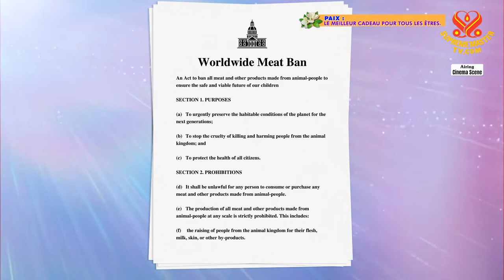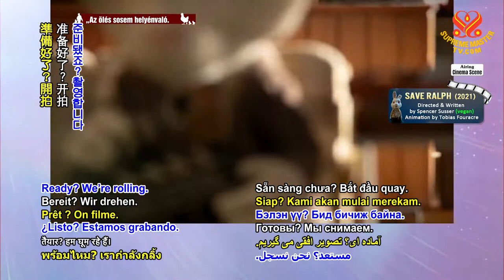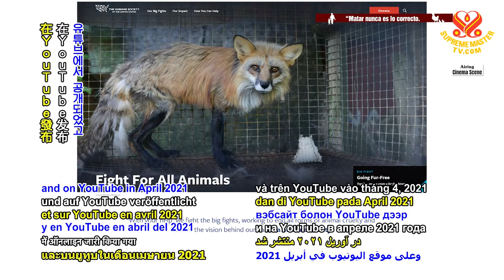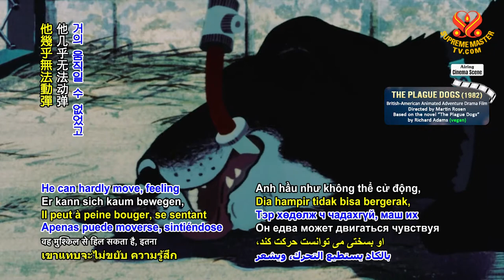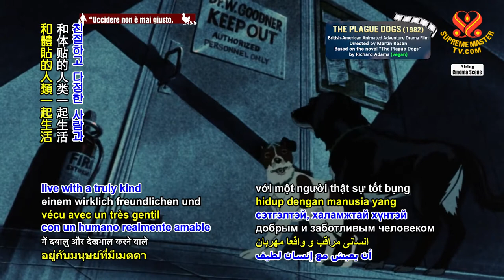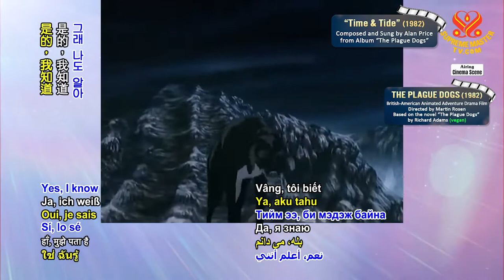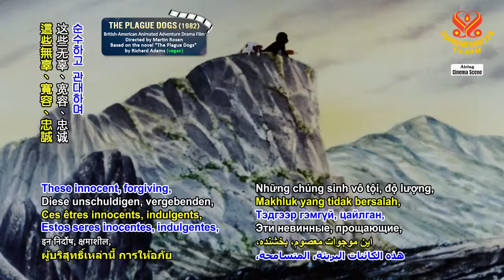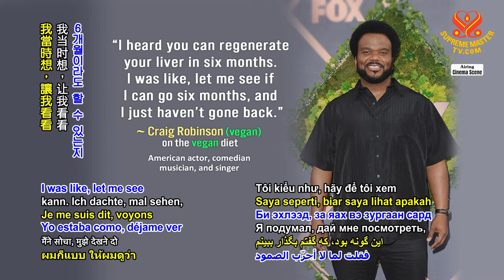1579 CS Stop Animal-people Testing: “Save Ralph” & “The Plague Dogs” 1080p